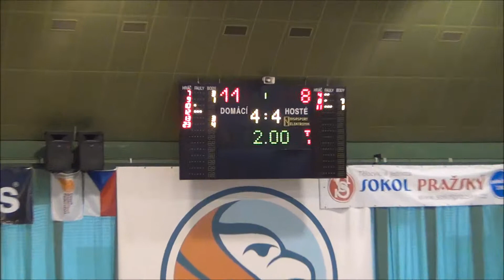17042015 MČRU14 USK vs BA Nymburk 43-44 1Q